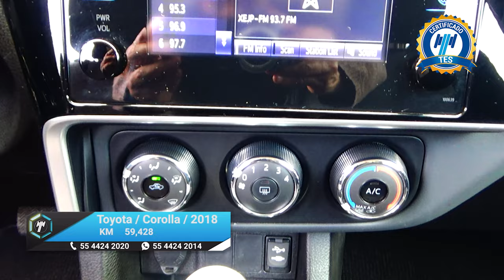Toyota / Corolla / 2018 - 15144